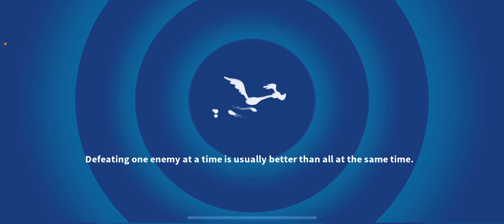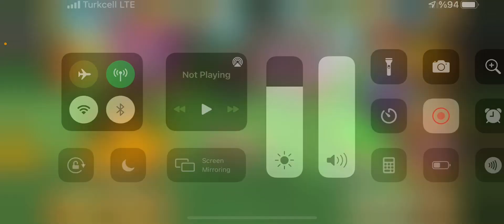Looney Tunes World of Mayhem Supersonic Event Bad Luck...